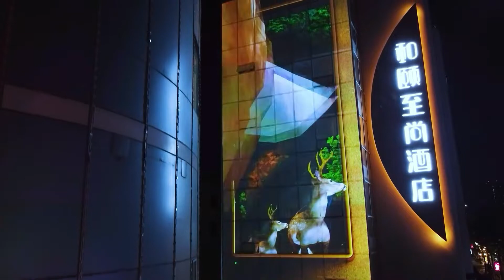New instagrammable places in Chengdu City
Chengdu Immersive Interactive Street Light and Shadow Show

It was officially lit up on the National Day

3D naked eye, wall light and shadow, sci-fi and cool themed lighting show takes turns staged

The brand new Yushuang Road in Chenghua District was unveiled

Many citizens and tourists take pictures and punch cards

Roleds builds in all directions, advanced technology + creative light and shadow art + high-quality lighting products, integrated with ancient Shu culture, new cultural tourism consumption scenes, and reappearance of the economic night vitality of the neighborhood.